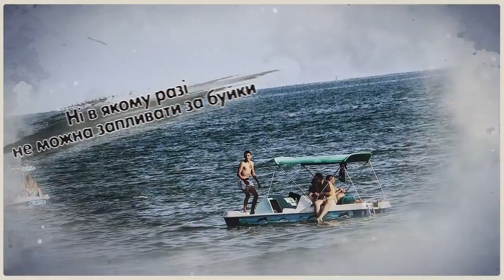Правила поведінки на воді море